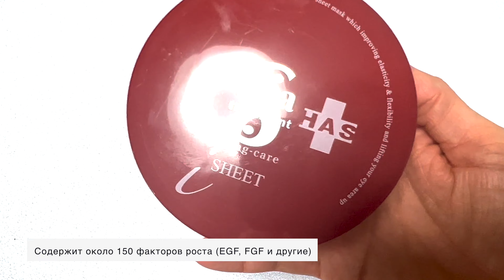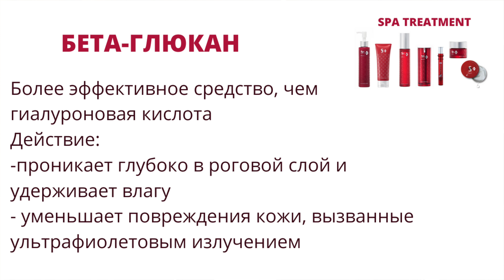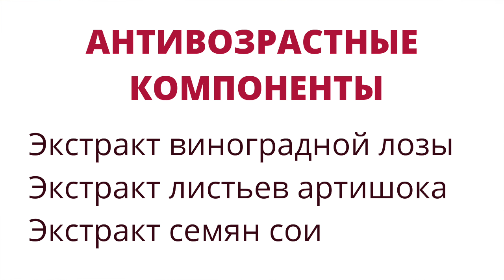Японская косметика со стволовыми клетками. Антивозрастной уход - невероятный эффект!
Стволовые клетки, гиалуроновая кислота, коллаген, плацента и другие омолаживающие компоненты в новой японской косметике:
- японская косметика, товары для здоровья и красоты.
Мои рассказы и видео о Японии. Рецепты блюд, обзоры косметики, поездки по красивым местам Японии.